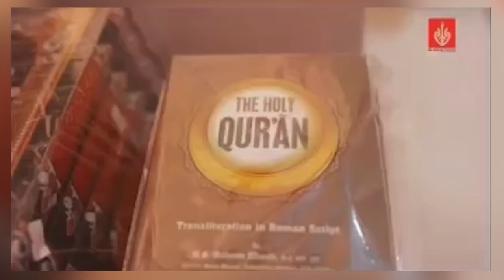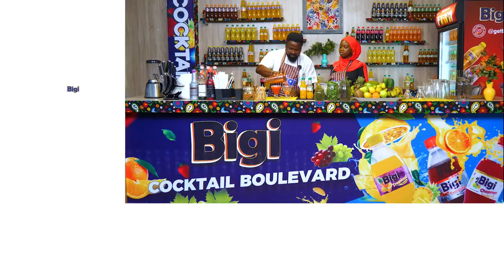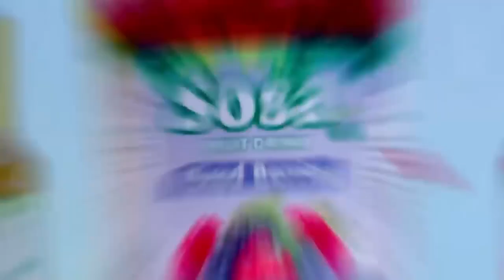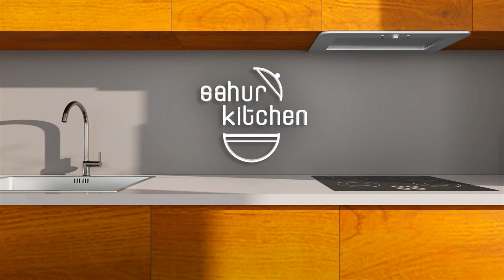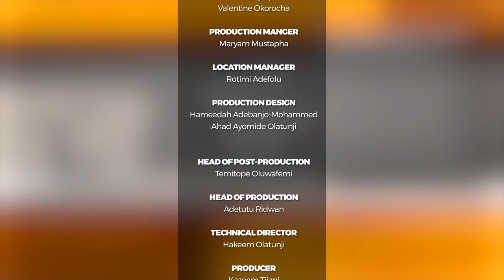Sahur Kitchen 2023: Episode 17 - Spaghetti and Meat Sauce - Rice and Stew - Kitchen Hack, Cocktail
Welcome to episode 17, the special Episode of Sahur Kitchen, where we have Production Team and Post-production Team of Sahur Kitchen going against each other. Get ready to see some mouth-watering Spaghetti and Meat Sauce prepared by the production team and Rice and Stew by the Post-production team, as they battle it out for the top spot outside their usual work.

But that's not all - we also have some amazing Viva Kitchen Hacks to share with you. on how to make a better use of kitchen towel to spend less. And, have you ever had annoying ants in your home and garden? We'll show you how to use Viva Dishwashing Liquid Soap to kill them all.

As always, we also have our Cocktail Boulevard segment, where our mixologist will be showing you how to make a refreshing Sosa Trop Cocktail using Sosa Orange fruit drink. It's the perfect drink to enjoy during iftar or any time of the day.

At Sahur Kitchen, we're all about making your life easier in the kitchen. So, be sure to watch this episode to learn some valuable kitchen hacks and watch an exciting cooking competition unfold.

We can't wait for you to join us in the kitchen!